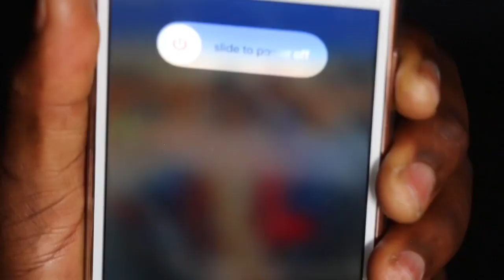SOEUR MYRIAME Film Haitian 2019